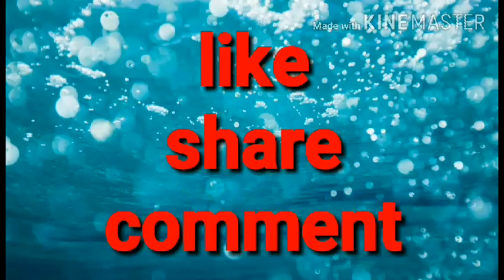BABY AMAG HAIR CUT